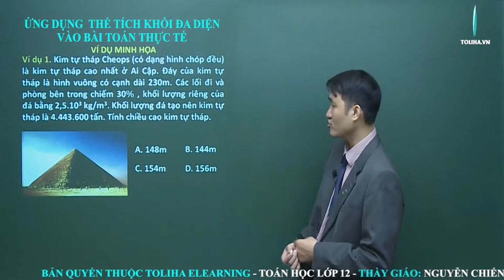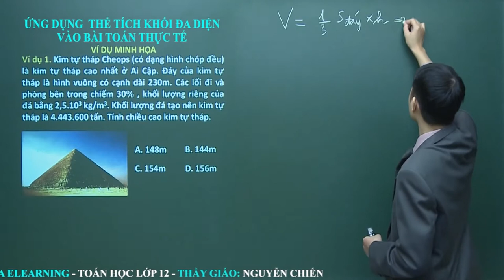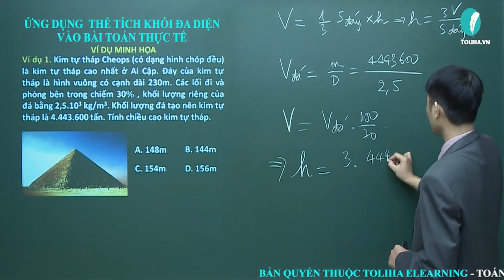Bài toán thực tế - Khối đa diện - Luyện thi THQG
Bài toán thực tế
Học online đầy đủ bài giảng, bài luyện tập tại:

Lợi ích của khóa học:
- Có học thử miễn phí

Khối đa diện
TOÁN 12